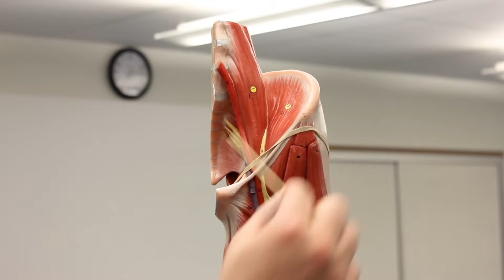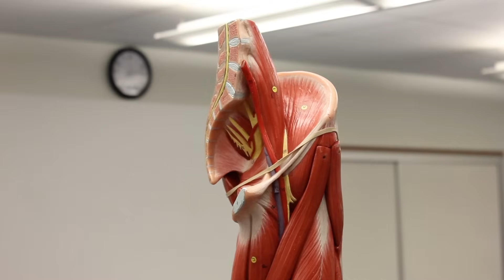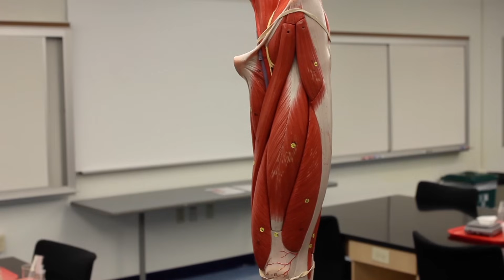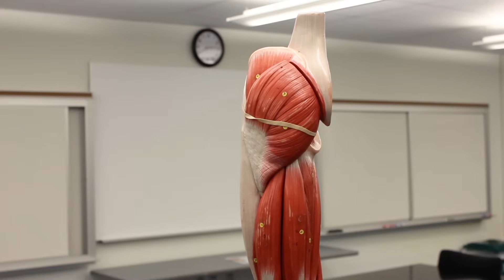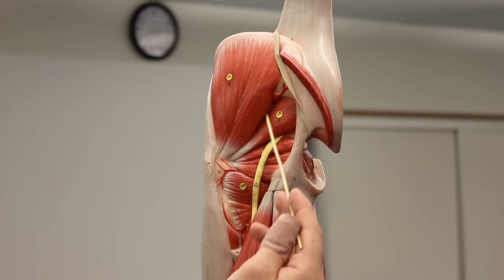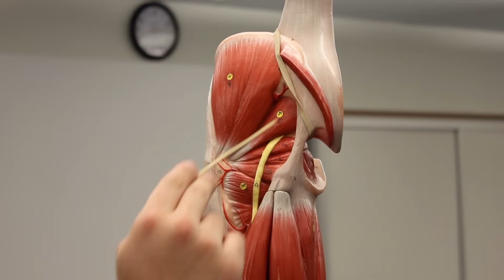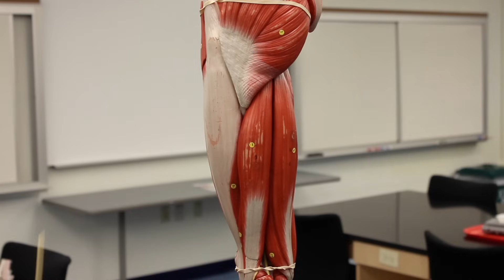Muscles of the Lower Limb | Anatomy Model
Ninja Nerds!
In this lecture, Professor Zach Murphy will cover the lower limb's anatomy using a detailed anatomical model. We will start with the hip and thigh muscles, including the gluteal muscles (gluteus maximus, medius, minimus) and the lateral rotators (piriformis, obturator internus, gemelli, quadratus femoris). From there, we will explore the anterior compartment of the thigh, focusing on the quadriceps femoris group, sartorius, and iliopsoas, before moving to the medial compartment and reviewing the adductor group.

We will then examine the posterior compartment of the thigh, highlighting the hamstring muscles and their functional role in hip extension and knee flexion. The lecture will continue into the lower leg, breaking down the anterior (dorsiflexors), lateral (evertors), and posterior (plantarflexors) compartments, including the gastrocnemius, soleus, tibialis anterior, fibularis longus and brevis, and deep muscles such as the tibialis posterior and flexor digitorum longus.

Lastly, we will cover the foot's intrinsic muscles, discussing their arrangement, innervation, and contribution to maintaining arches and enabling fine motor control during movement.

Enjoy the lecture and support us below!